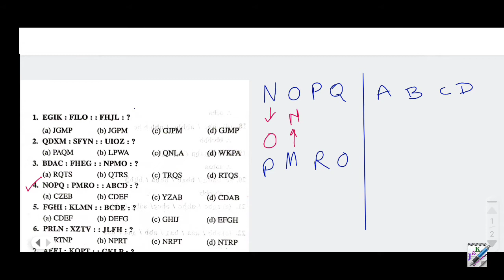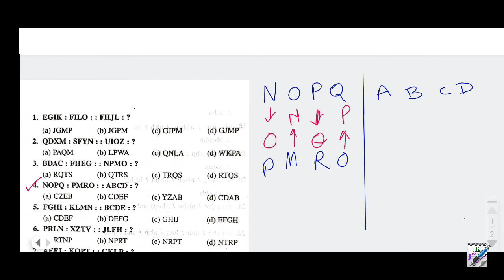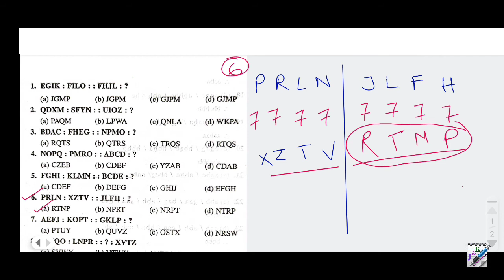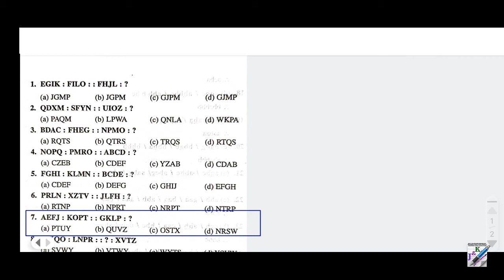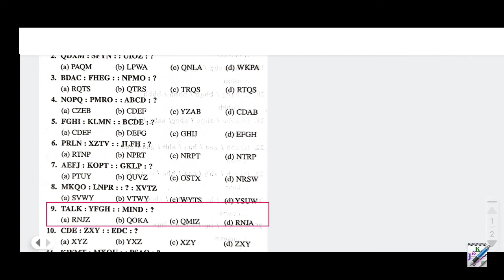Chanchal Ghosh Reasoning in Bengali | Alphabet Analogy | Part - 1